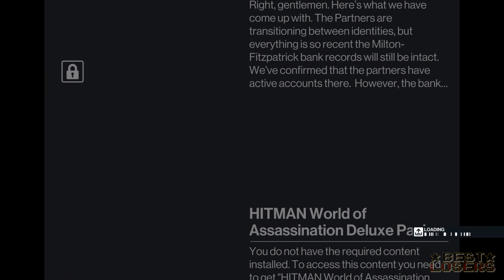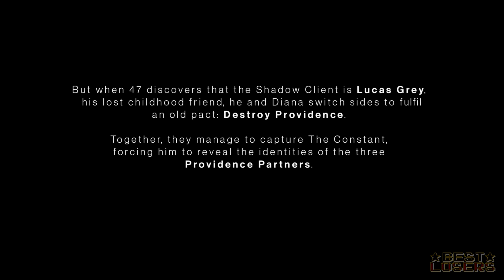Hitman: World of Assassination [22] | Best Losers | Hawt Boyz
In this episode, we hate on Nickleback.

Support direct via Tipping!